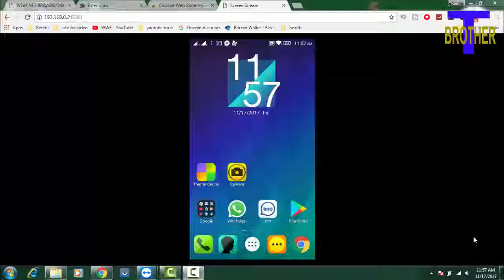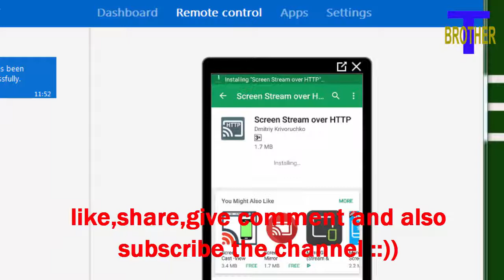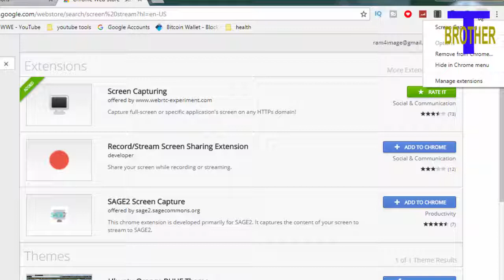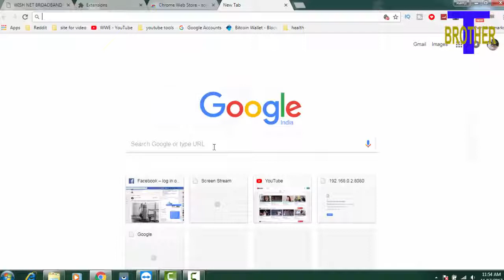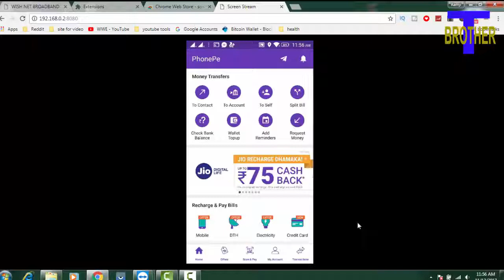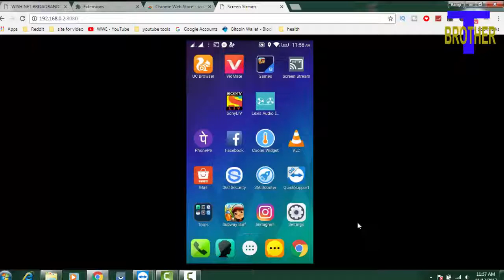How To CAST Android Mobile Phone Screen to PC Or Laptop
How to cast android mobile phone screen to pc or laptop is very easy if you see full video then you can cast android mobile phone screen to pc or laptop.How to cast android mobile phone screen to pc or laptop is discuss in very simple way,only you see this video and do as shown in this video how to cast android mibile phone screen to pc or laptop.Hope you can do this if you have any problem then you go comment section and give coment I also help for doing cast android mobile phone screen to pc or laptop.

Also see these video:

#1.How To Create Youtube Channel Art By Laughing Bird Soft|| How To Create Youtube Channel Art|

#2.How To Create Youtube Channel Art By Photoshop CS6 || Make Youtube Channel Banner By Photoshop CS6 ||

#5.How To Change The cPanel Password and PREFERENCES Setting  || Change Your cPanel Password In Hindi & Urdu

#6.How To Covert Audio To Text In Chrome || Convert Speech To Text Using Chrome In Hindi & Urdu ||

#7.How To Download Sony Vega Pro 15 For Lifetime In Hindi & Urdu || Sony Vegas Pro 15 + Crack For Free

#8.HOW TO GROUP AND UNGROUP VIDEO AND AUDIO IN SONY VEGA PRO 15 IN HINDI & URDU ||

#10.The BEST Render Settings In Vegas Pro 15 In Hindi & Urdu || Render Setting In Sony Vegas  Pro||

#12.How To Add Rain Effect In Any Video In Sony Vegas Pro 15 In Hindi & Urdu || Rain Effect Tutorial | |

#13.Scrolling Text Effect In Sony Vegas Pro 15 || How To Add Scrolling Text In Any Video||

#15.4K Video Downloader V 4.2 + Crack + Life Time License Key In 2017 || Install 4k Downloader Free||

#18.How To Install Adobe Photoshop CS6 - How To Download And Install Free Adobe Photoshop CS6 I(Hindi)

#19.How to use Any Android Mobile on Computer or Laptop Screen-Capture Any Mobile On Laptop/PC SCREEN

#20.How to Control Your Android Mobile On Laptop Or PC With TeamViewer || Control Android On Laptop ||